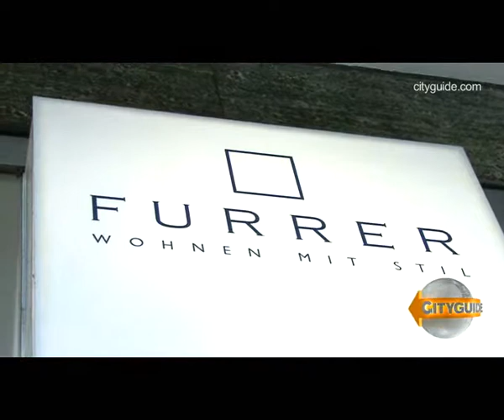CITYGUIDE - Furrer Wohnen Inneneinrichtung Zürich Schweiz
Hier dreht sich alles ums Thema "schöner wohnen". Ein wichtiger Teil des Sortiments sind Vorhänge jeglicher Art, aber Sie finden hier auch Antiquitäten, schöne ausgesuchte Einzelstücke.